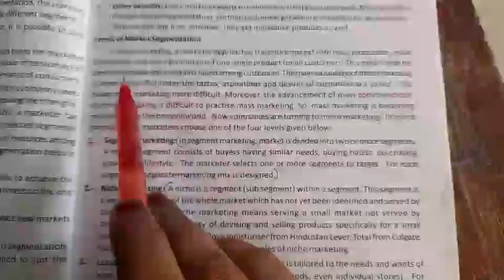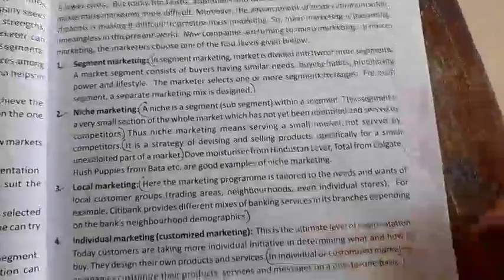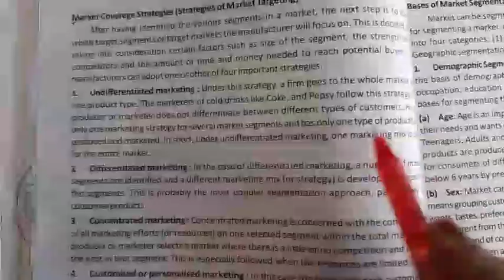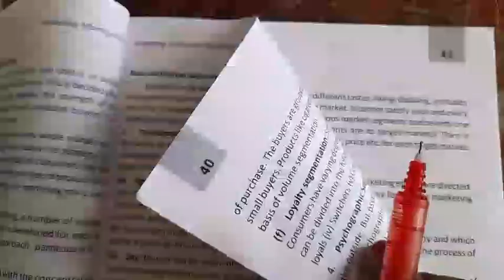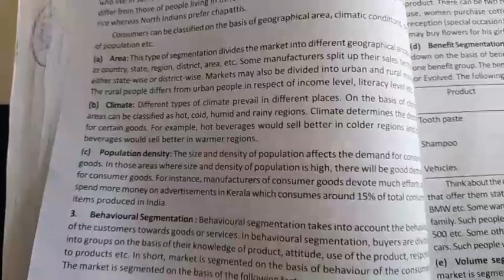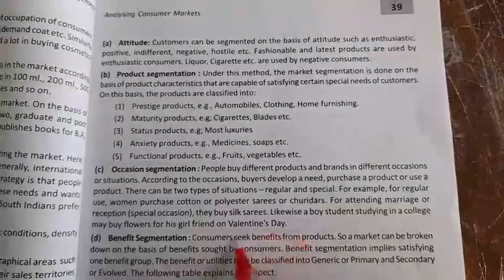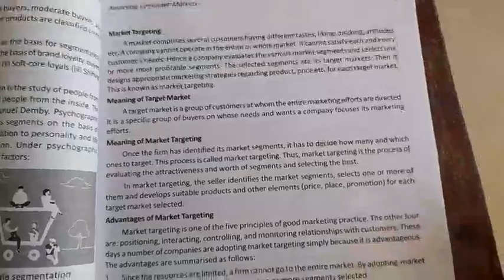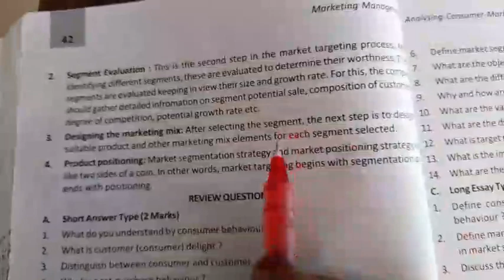levels of market segmantation|base |market targeting